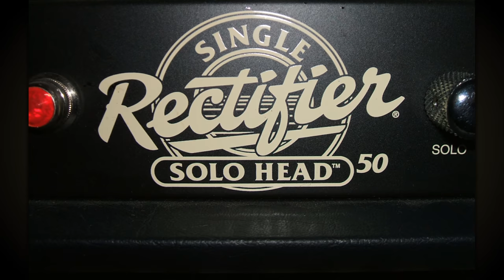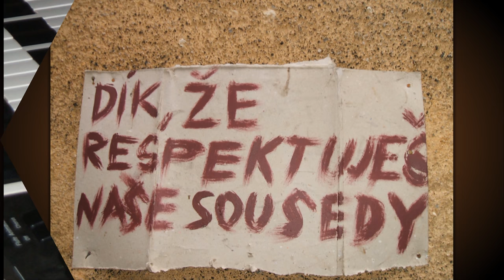Old Good Times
Music credits to Czech rock band Shortime